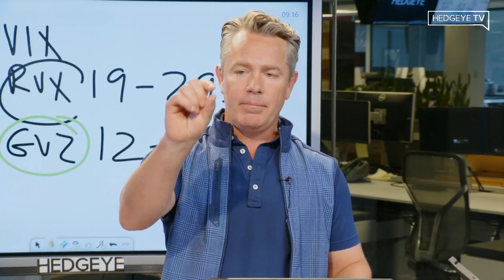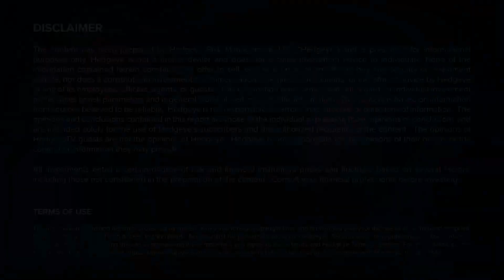McCullough: Learn From Your Mistakes, Don’t Add to Them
Everybody makes mistakes. The key is to learn from them and avoid making the same mistake over and over again.

A subscriber who veered from Keith McCullough’s process asked if he should take his losses now that he’s down -12%.

“You’ve made mistakes that aren’t the mistakes that I’ve made,” Hedgeye’s Risk Manager In Chief explains in this clip from The Macro Show. “Now your question is, ‘Do I make another mistake, Keith, and at the top end of the range, do I cover and capitulate?’”

McCullough adds: “Your problem is not unique, that’s the problem. So many people can only focus on QQQs because that’s what the other teams and Old Wall focuses on. You’ve really lost your way here.”